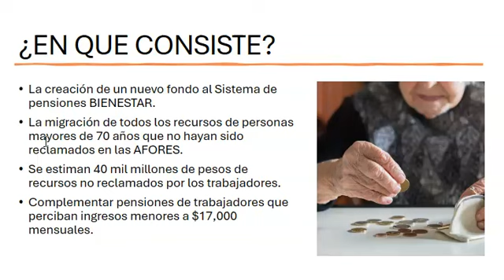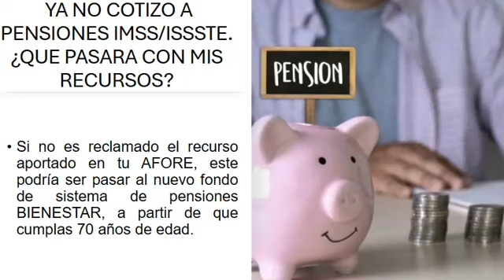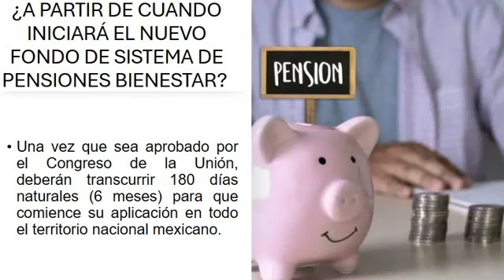Si estas pensionado o jubilado esto te interesa / Nuevo Fondo de Sistema de Pensiones BIENESTAR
La creación del Nuevo Fondo al Sistema de Pensiones BIENESTAR, migrará los recursos no reclamados en las Afores de personas adultas mayores de 70 años o más.